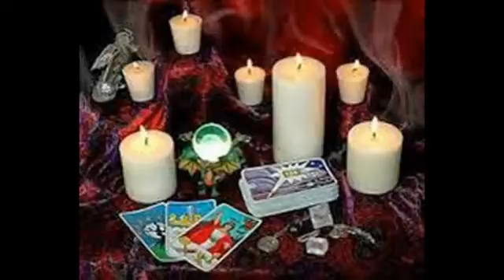LOST LOVE spells Return of Lost Love Ireland Greece Italy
Web:lovespells-caster.webs.com Email: Call:+ Love Spells are in different forms and work differently depending on one's interest and problem, among them include the following: Magic Love Spells, Easy Love Spells, and Powerful Love Spells. Real Love Spells, Magic divorce spells, Lovers Spells, Spell Casting Protection Spells Voodoo Dolls of love. Heal yourself now with powerful spells in the field of Love success;
dr ziwa shadati plays an important role in black white magic. And some of the white magic spells are Marriage Spells, of Lust Spells, attraction love spells, binding love spells, are in demand. Magic Love Spells for New Love or magic Love Spells to Attract new Love are very common spells. Looking for Magic Spells to attract new love or spells to attract new love. Come here where many powerful love spells are available. Love spells can be used as Protection Spells especially to Protect Marriage or Divorce as Marriage Spells. Break up Spells or Breaking Love Spells or Divorce Spells. Sometimes Love Spells are used to get back your Lost Love, Break up spells, or Love Spells, who is with someone else. Like Anti Love Spells or Love Separation Spells or to attract you, 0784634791